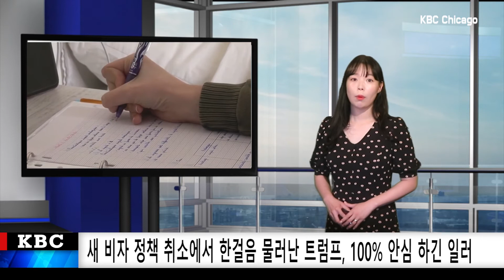새비자 정책 취소에서 한걸음 물러난 트럼프, 100% 안심 하긴 일러 - KBC CHICAGO [7-15-2020]